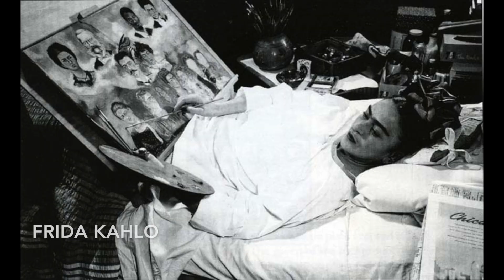SOLIDÃO E ARTE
Você nasceu sozinho e vai morrer sozinho...é isso? Como é sentir a solidão e sublimar ela na arte?